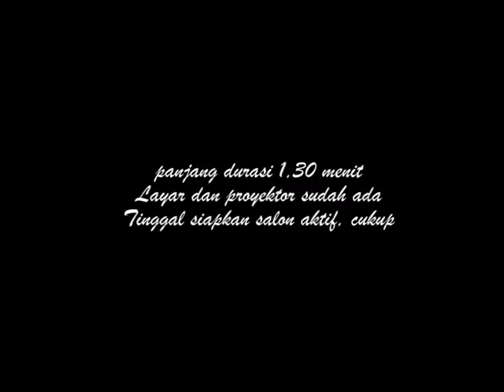Kisah Ustadz Sombong Gus Karbitan mengelabuhi umat untuk sensasi biar populis 04